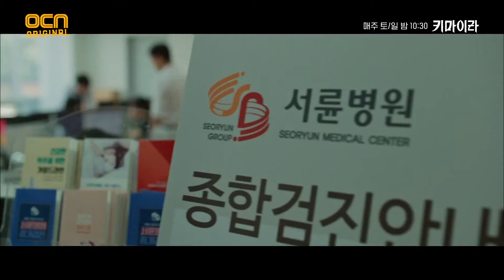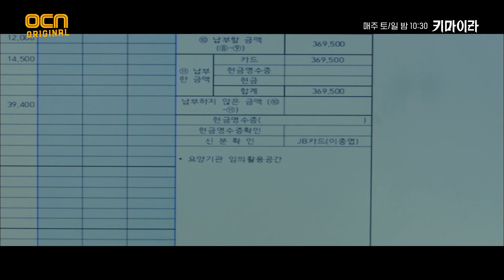이희준, 피해자를 친척이라고 속인 정황?! 키마이라 EP.2 | OCN 211031 방송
연쇄 폭발 추적 스릴러 키마이라 Chimera EP.02

'누가 키마이라인가' 강력계 형사 재환, 프로파일러 유진, 외과의사 중엽이 각자 다른 목적으로
35년만에 다시 시작된 연쇄폭발 살인사건, 일명 '키마이라'의 진실을 쫓는 추적 스릴러